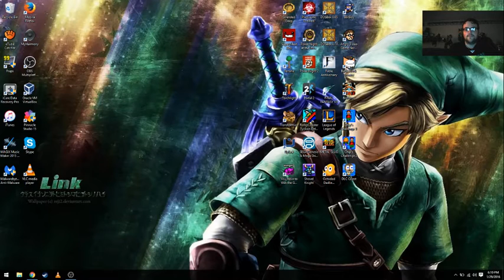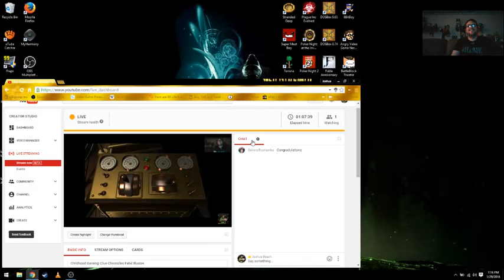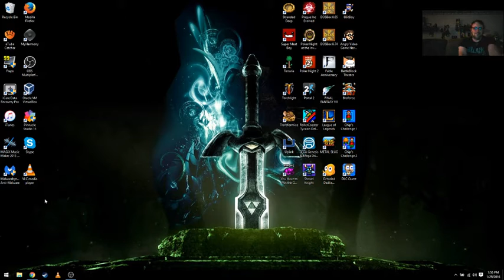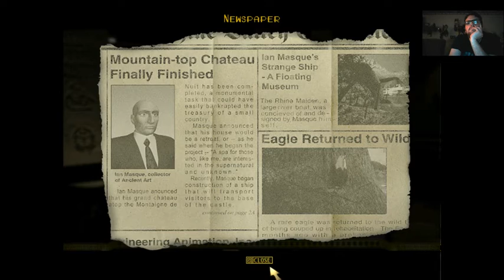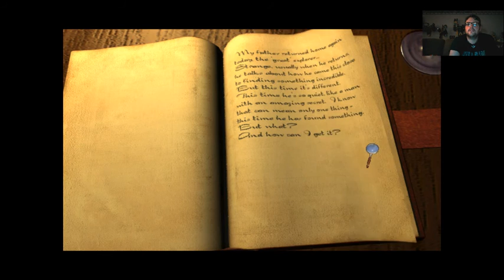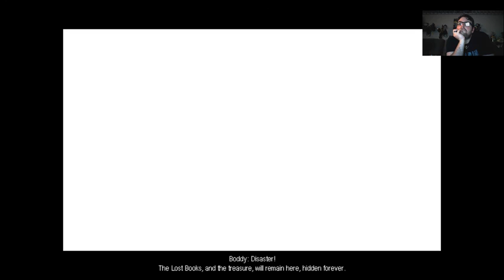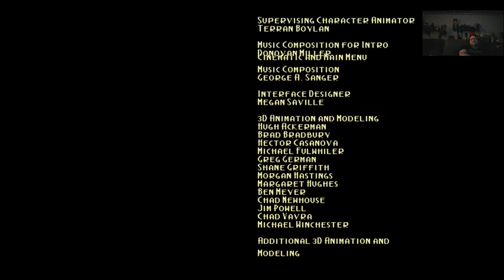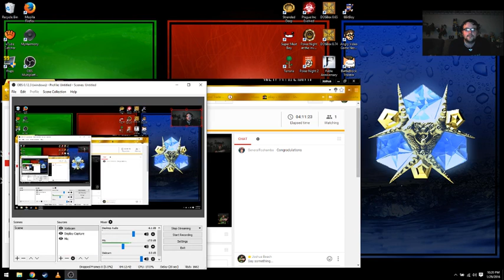Childhood Gaming: Clue Chronicles Fatal Illusion (Completed)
This was one of my favorite CD-Roms when I was but a child!  This game took the classic board game, "Clue," to a whole new level!  Point and click games were underrated and fun so give it a watch!